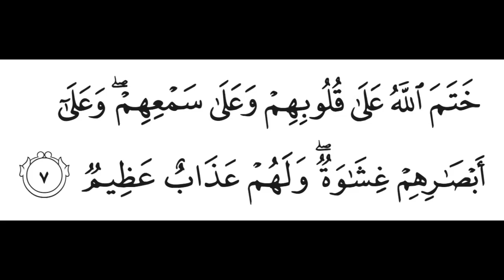qur'an surah Al-Baqoroh ayat 7